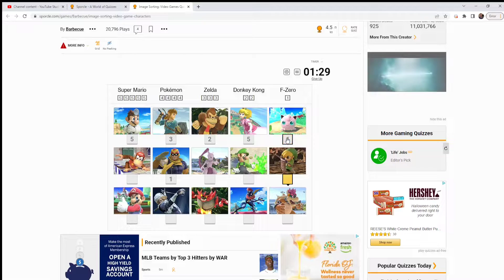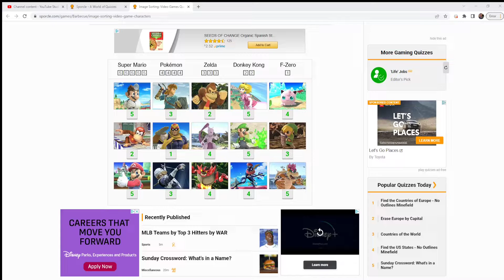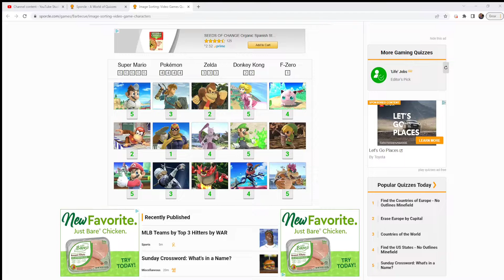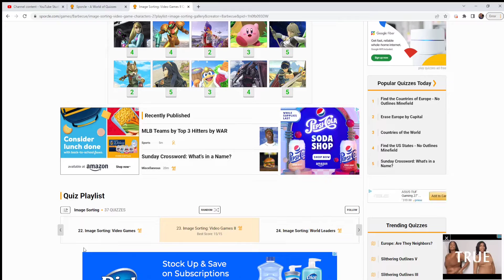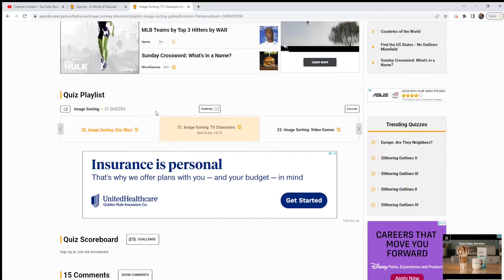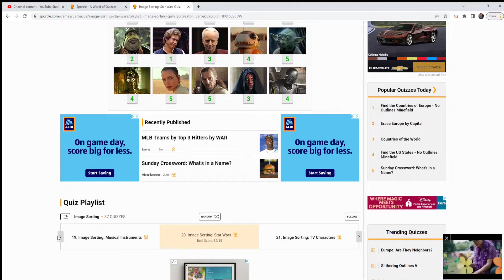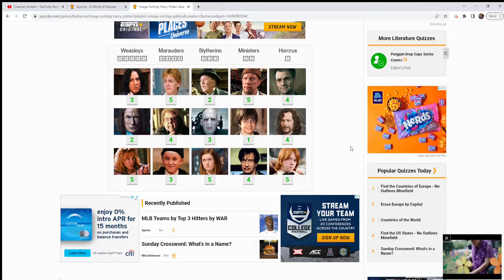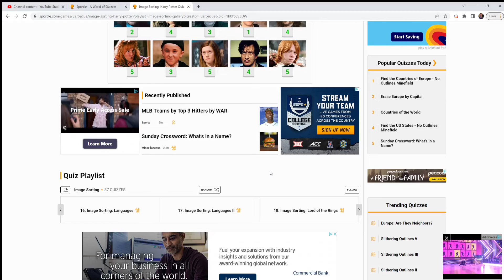Sporcle Image Sort, Harry Potter Video Games and More!